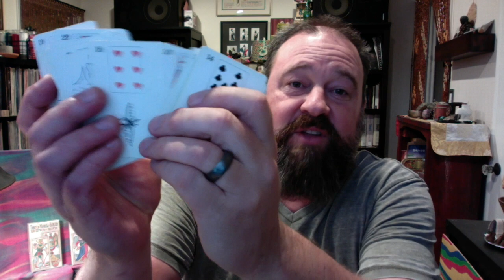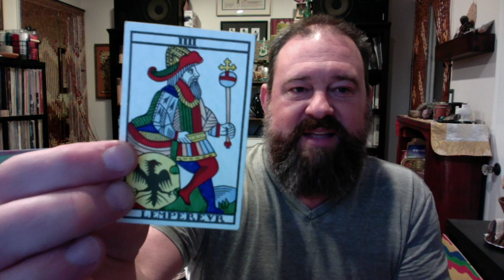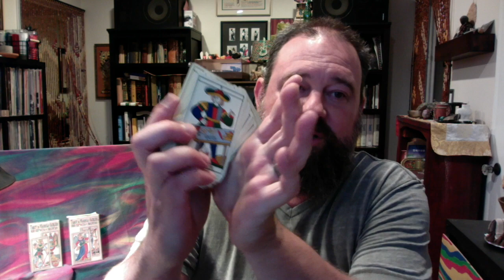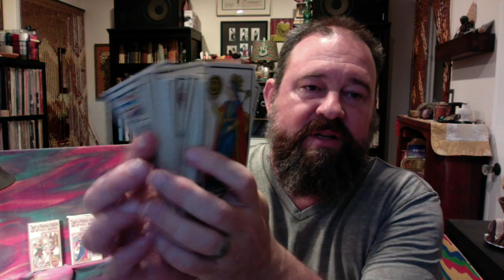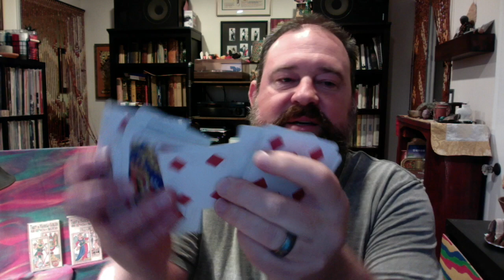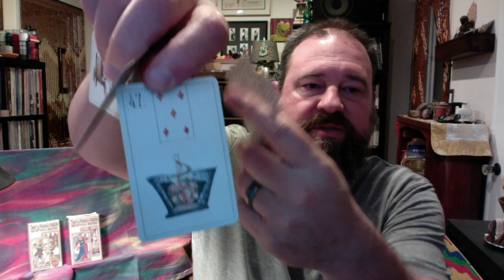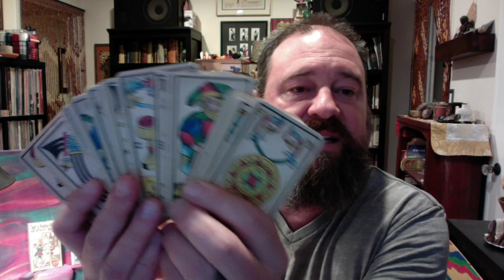What Cards do I take to reading events?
What Cards do I take to reading events? (and a few announcements)

Lelia and Ethan are card and candle readers in California.